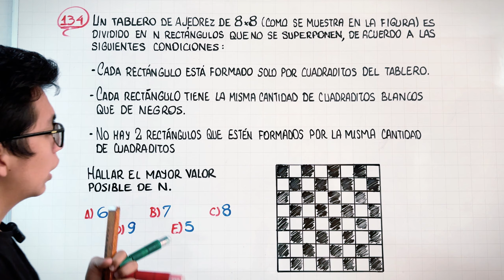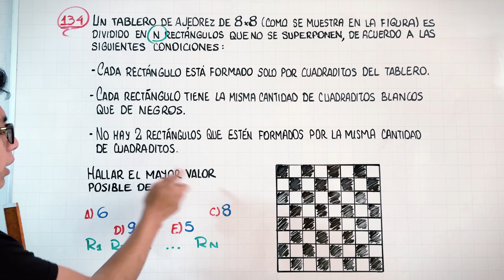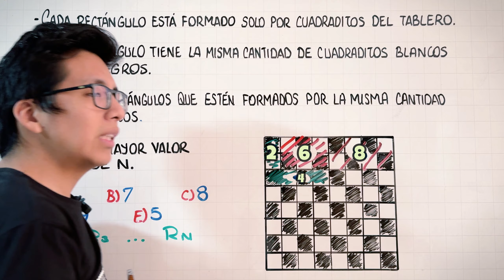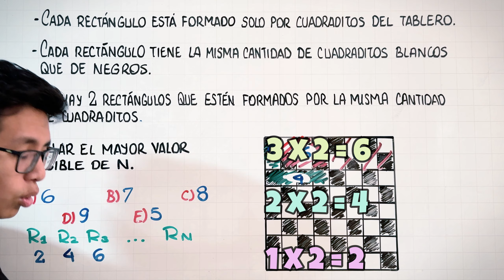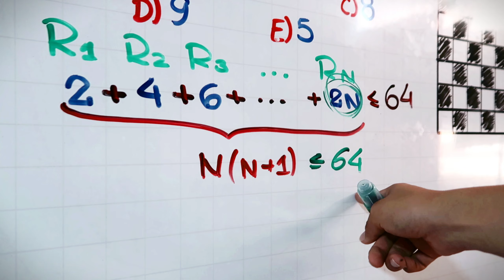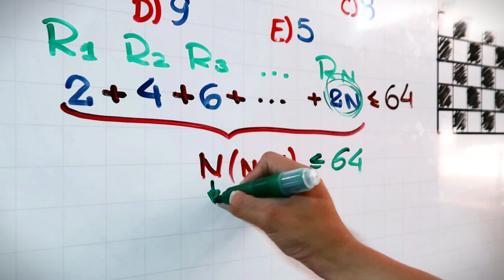Elementos Recreativos | Máximos | Razonamiento Matemático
🎥 En este canal encontrarás:
📌 Todos los temas de Habilidad Lógico Matemático (cada video dura 40 min. aprox.).
📌 Resolución de exámenes de Admisión.
📌 El cuadernillo ilustrado. (Lo publico en Instagram como imagen).

San Marcos 2025 2
Máximos
Figuras máximas